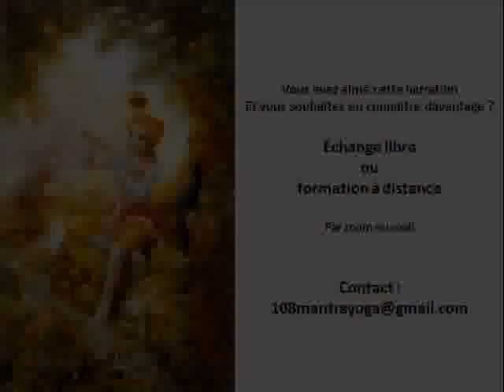Livre de Krishna - Chapitre 51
Le Livre de Krishna a été traduit et commenté par Sa Divine Grâce A.C Bhaktivedanta Swami Prabhupada. Il dépeint avec détail la Vie et les Divertissements de Sri Krishna, et nous emmène au cœur de la culture la plus ancienne de l'humanité.
Lecture: Kalakanthi devi dasi